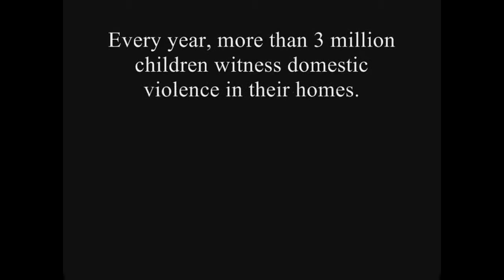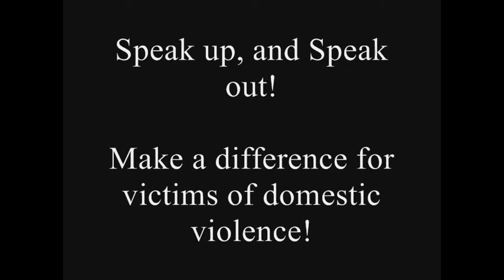Domestic Violence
Domestic Violence PSA